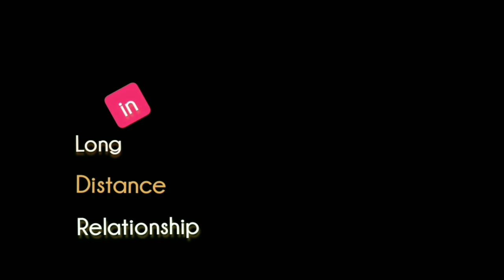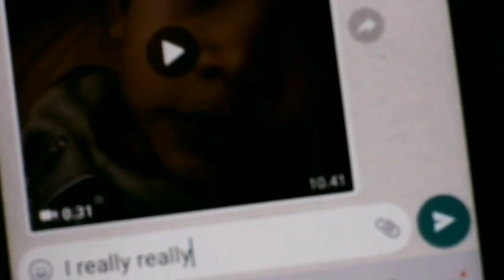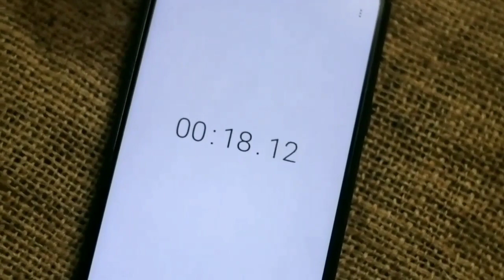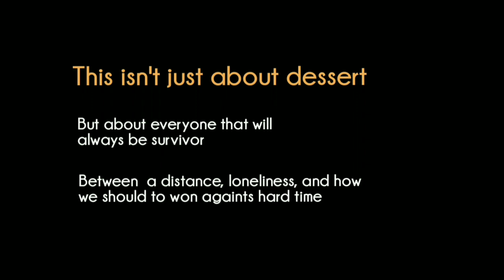Long Distance Relationship in Crème Caramel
When making this Crème Caramel , I was away from my wife and my son. How ten kilometers or a hundred kilometers suddenly become something we should hate. So, I know what it feels like to be lonely and the feeling of missing out on me like a disease. All I know is how to fight hopelessness. I present this Crème Caramel, besides for myself, also for people who feel they have a long distance relationship with lovers, parents, friends, children, or anyone, whom we care about but we cannot hug as much as we want. Hopefully this Crème Caramel can show to the world that we are stronger than people ever thought.
The recipe is below:

Ingredients■

Custard Puding
▪︎One egg
▪︎80 ml of milk (vanilla flavour)
▪︎One sachet of condensed milk
▪︎2 tsp of castor sugar (optional)

Caramel
▪︎ 4 tsp of castor sugar
▪︎ 5 tsp of hot water
▪︎ 1 tsp of lime juice

Caramel glazed for garnishing
▪︎ 10 tsp of castor sugar

Let us againts hard time!

Bapak Memasak is Arif Fitra Kurniawan's channel. He is someone who damn love in gastronomy. Bapak is Dad, and Memasak is Cooking---in English. He worked as Cook at Waroong Bakmi De Ultra, an hut which provided kinds of asian street food, espesially in chinese's cuisine. Graduating in bachelor from Hotel and Tourism STIEPARI college, Semarang. Got Master Degree of Communication Science from Diponegoro University. A father of one son. He was recoqnized also as an author for some books. Eskapis--his poems book anthology, has been published on 2014.
For making interaction or collab or other business further, he can be poked by, via